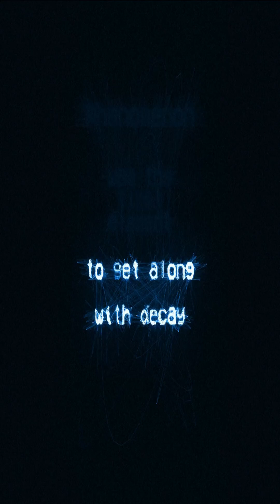uranium (breaking in half)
another video with osci-render and sosci oscilloscope software. it's very fun.
lyrics inspired by Isaac Asimov's 1958 book "Worlds Within Worlds: The Story of Nuclear Energy."
i used logic pro 11 and an old midi controller for the music.
i tried to go for a little lcd soundsystem vibe here. just a little.